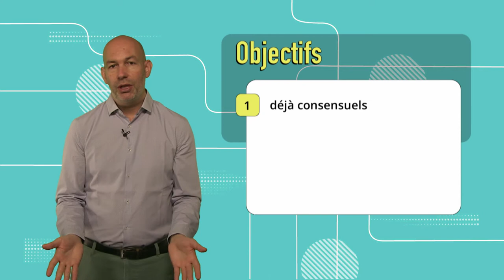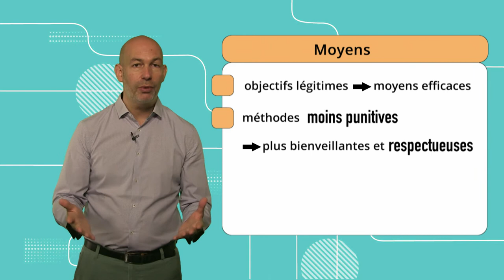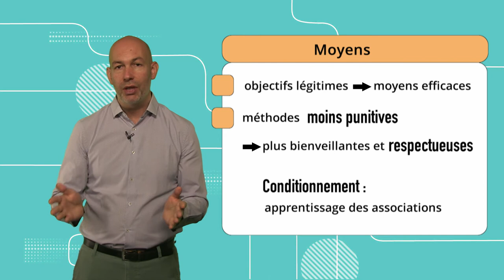Comportement 12: Considérations éthiques